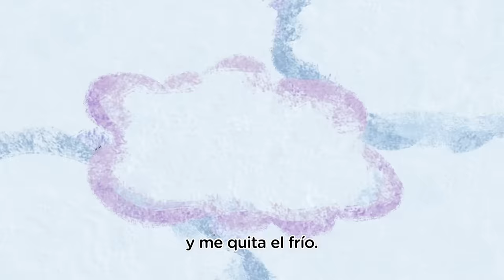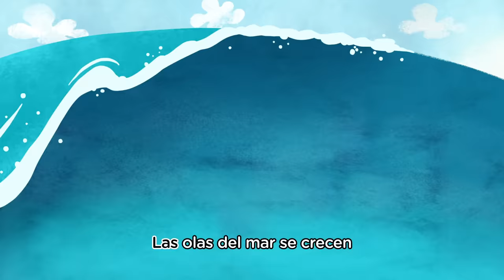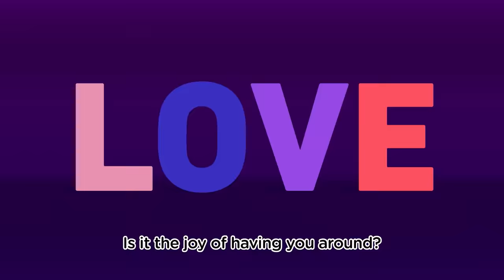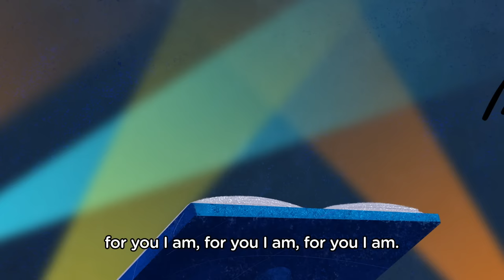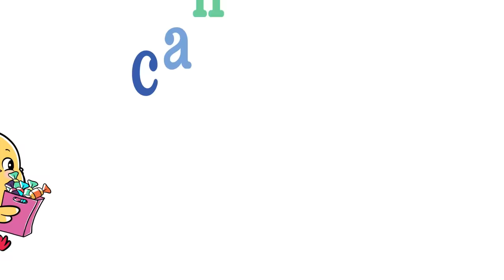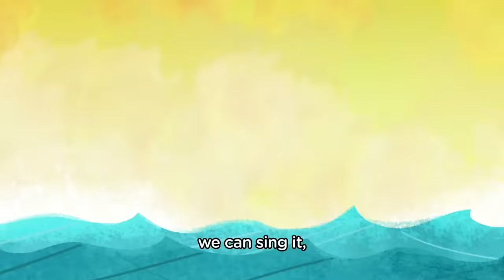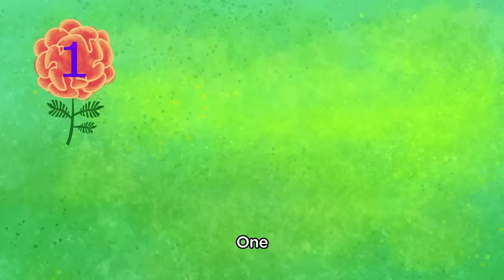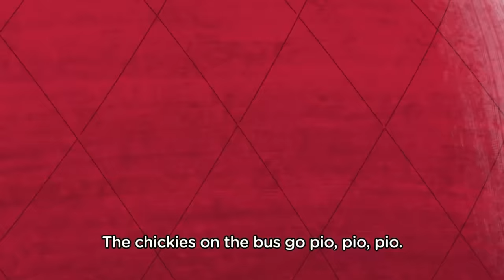Canticos | All 3 Seasons! | 2 hours of Music | Spanish cartoons for beginners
Check out our Fútbol fun site with everything you need to get your little one excited about soccer

Beloved by kids, parents, & educators, Canticos is the #1 bilingual preschool brand. We make learning fun with bilingual books, apps, games, and our award-winning animated videos, based on nursery rhymes beloved around the Spanish-speaking world

Amada por niños, padres y educadores, Canticos es la marca preescolar bilingüe #1. Hacemos que el aprendizaje sea divertido con libros, aplicaciones, juegos bilingües y nuestros videos animados galardonados, basados ​​en canciones de cuna amadas en todos los países de habla hispana.

Canticos makes bilingual learning for kids fun! Preschoolers sing, play, and learn in English and Spanish with our beloved cartoon animated songs and nursery rhymes.

Los pollitos dicen pío, pío, pío cuando tienen hambre, cuando tienen frío.
La gallina busca el maíz y el trigo les da la comida y les presta abrigo.
Bajo sus dos alas, acurrucaditos, duermen los pollitos hasta el otro día.

Un elefante se balanceaba sobre la tela de una araña, como veía que resistía fue a llamar a otro elefante. Dos elefantes se balanceaban, sobre la tela de una araña, como veían que resistía fueron a llamar a otro elefante. Tres elefantes se balanceaban, sobre la tela de una araña, como veían que resistía fueron a llamar a otro elefante. Cuatro elefantes se balanceaban, sobre la tela de una araña, como veían que resistía fueron a llamar a otro elefante.

Sol solecito caliéntame un poquito. Por hoy, por mañana, por toda la semana.
Luna lunera, cascabelera, mañana volaré porque el mundo me espera.

Estas son las mañanitas, que cantaba el Rey David. Hoy por ser tu cumpleaños, te las cantamos a tí. Despierta, mi bien, despierta, mira que ya amaneció.Ya los pajaritos cantan, la luna ya se metió.
Cumpleaños feliz te deseamos a tí. Cumpleaños amiguito, que los cumplas feliz.

Pin Pon es un muñeco muy guapo y de cartón, se lava la carita, con agua y con jabón.
Se desenreda el pelo, con peine chiquitín y aunque se dé tirones, no llora ni hace así: Ay!
Cuando toma su leche no ensucia el delantal, pues come con cuidado como un buen colegial.
Como siempre obedece lo que dice mamá, estudia las lecciones antes de irse a acostar.Y cuando las estrellas empiezan a salir Pin Pon se va a la cama y se acuesta a dormir.

La Muñequita
Tengo una muñeca vestida de azul. Patitas que bailan, faldita de tul. Cuenta con los manos cuenta con los pies, cuenta poco a poco desde el uno al diez.
Uno. Dos. Tres. Cuatro. Cinco. Seis. Siete. Ocho. Nueve. Diez.
Encontró unas flores, se puso a sumar. Suma tu conmigo vamos a empezar: dos y dos son cuatro, cuatro y dos son seis, seis y dos son ocho y ocho dieciséis.